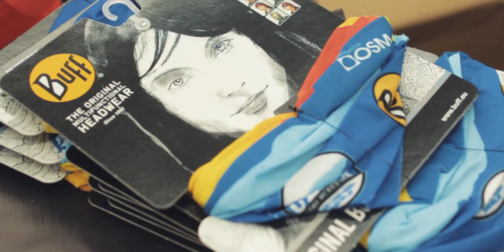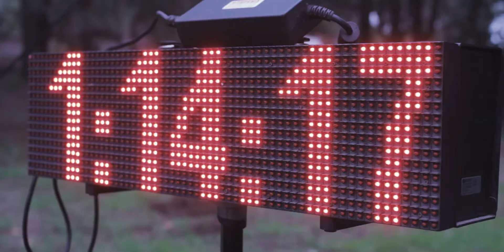Ultra Trail Bosque La Primavera 2015